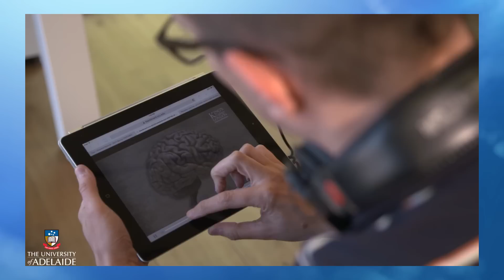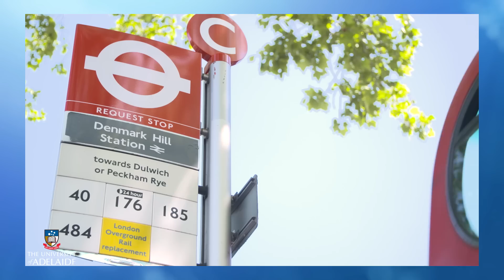Why we teach you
Addictionx
Managing Addiction: A Framework for Successful Treatment
Week 0: Why we teach you

EdX course Managing Addiction; video Femke Buisman-Pijlman, University of Adelaide, Australia.

Why do we teach the MOOC about Addiction? Explore a range of online postgraduate addiction degrees which the University of Adelaide teaches in Addiction Studies.